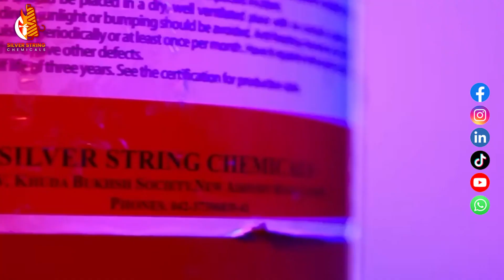OFFERING A WIDE RANGE OF FIRE SAFETY EQUIPMENT AND FIRE SAFETY SERVICES